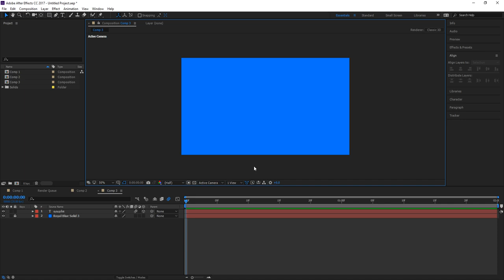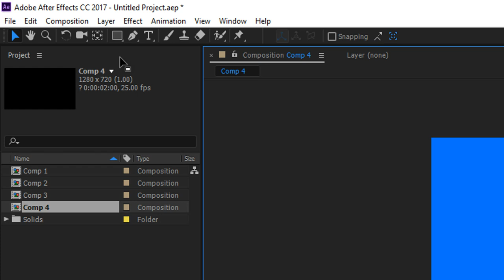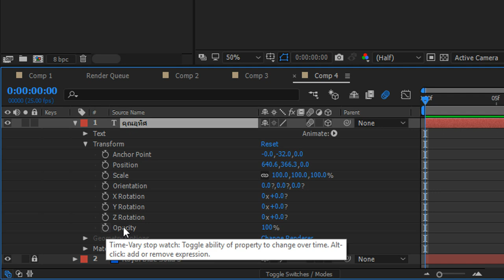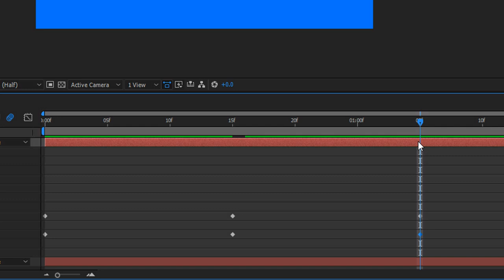สอน After Effect : การทำตัวหนังสือหมุนแบบ 3 มิติ(3D Layer)